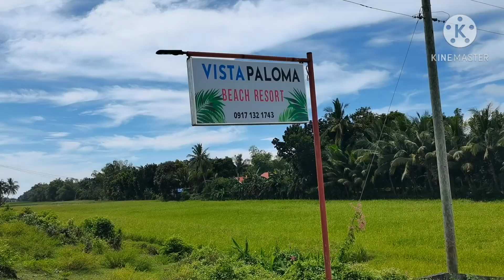Short Joy Ride and No Stressful Weekends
Joy Ride and Great Place to Unwind in Belison, Antique